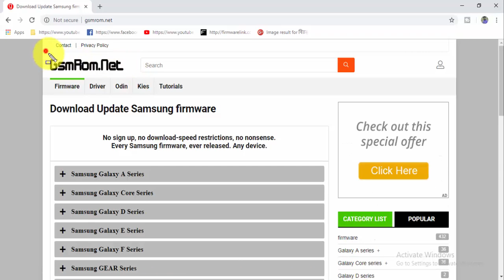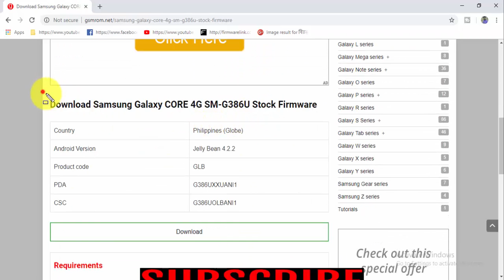Download Samsung Galaxy CORE 4G SM- G386U Stock Firmware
we have managed to share the Original Samsung Stock Rom (firmware) for all the available Samsung Devices. we will give you a tutorial on how to update the firmware of your Samsung Galaxy CORE 4G SM-G386U.

Required for this is:
- your Galaxy CORE 4G SM-G386U, with at least 30 percent charge.